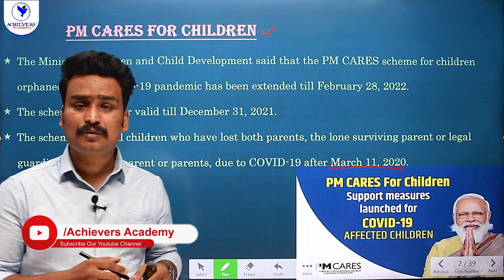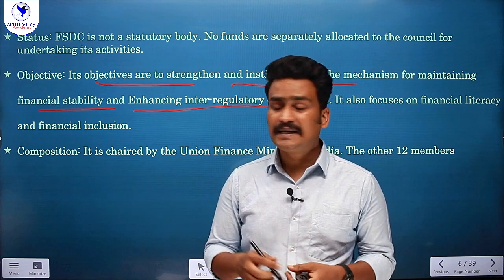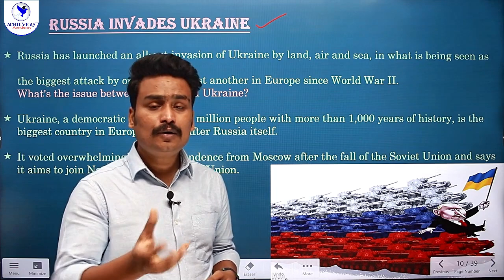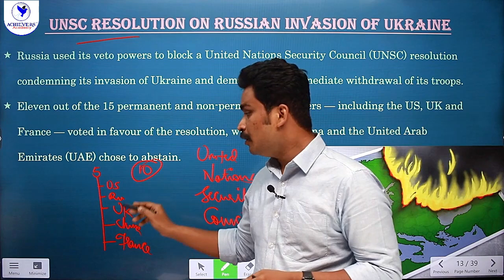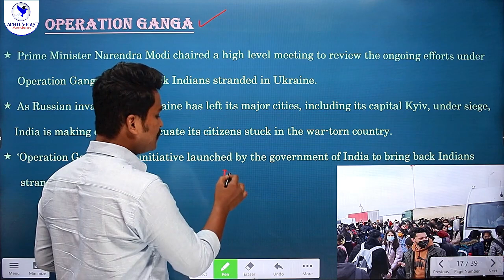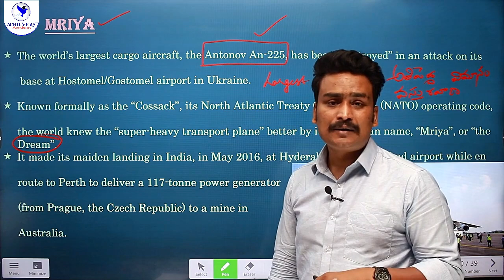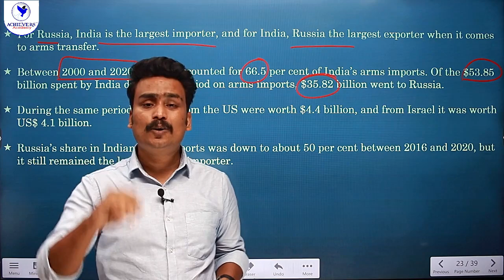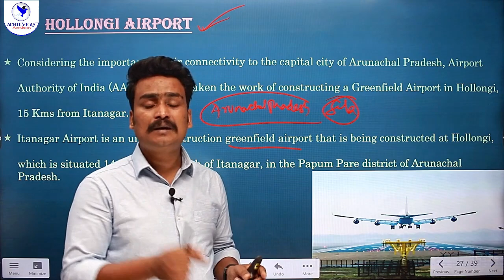Current Affairs in Telugu & English February - Part 4 | APPSC | TSPSC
🔴 Current Affairs in Telugu & English February - Part 4 | APPSC | TSPSC with Laxmi Vara Prasad, Expert Faculty of ACHIEVERS ACADEMY 🎯